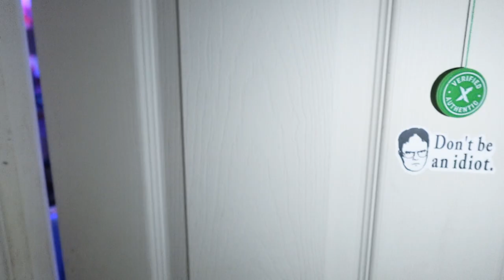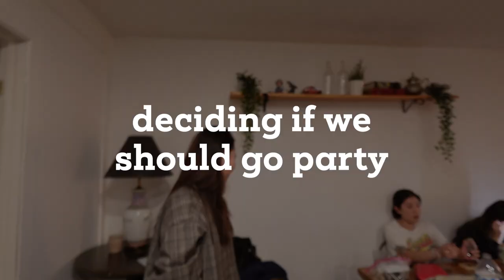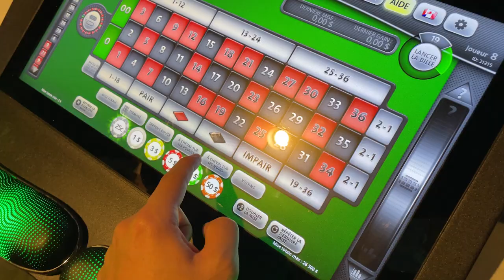K1 Vlog - My Trip To Canada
I took a weekend road trip to Canada! I almost lost all my money...